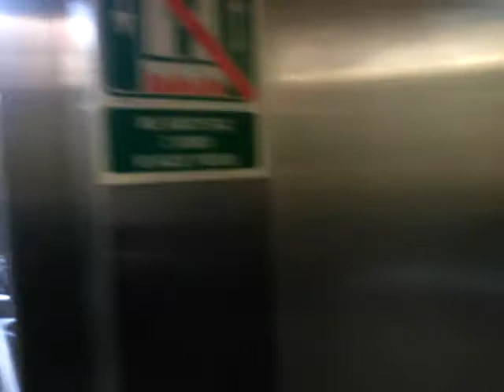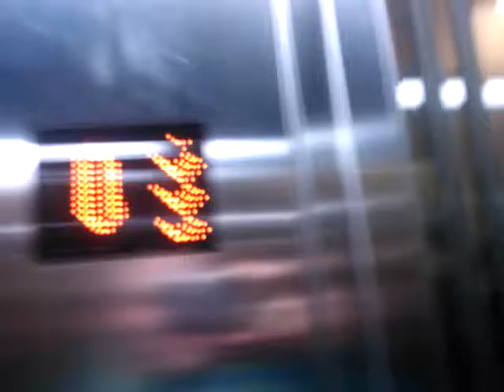Jedziemy Windą Odc.96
Witam z tej strony Krystian Spider.
To jest 96 odcinek.
Tym razem jechałem windą kolejną windą Kone EcoDisc o masie 2000 kg we Wrocławiu.
Data Nagrywania 96 Odcinka:
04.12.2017